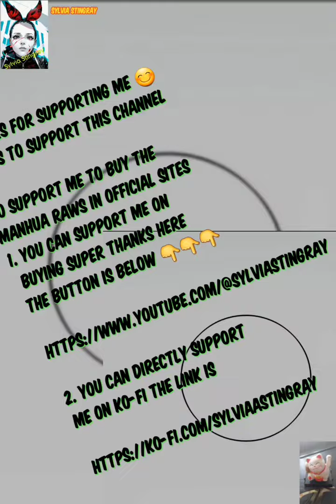Miss Vampire Bullyxng Game Chapter 30 gl yuri recap by Sylvia